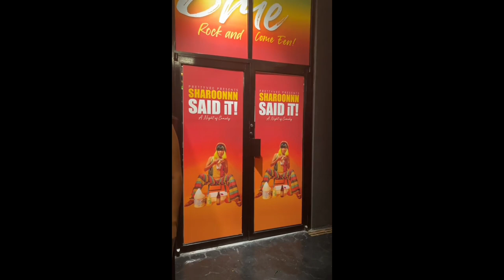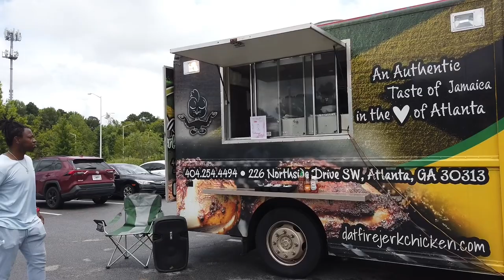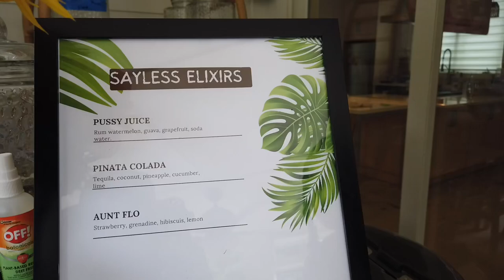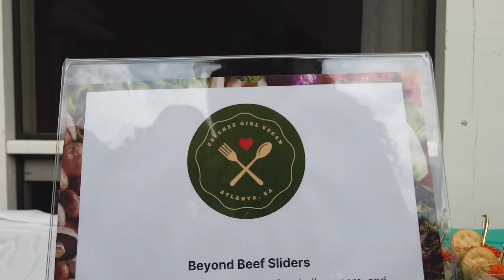VLOG: Living In Atlanta, Content Creation BTS, Two Brand Events & Restaurant Collaborations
In this vlog, I’m taking you behind the scenes of my life as a content creator in Atlanta. From exclusive brand events to exciting restaurant collaborations, you’ll get an insider’s look at how I create engaging content and build connections in the vibrant city of Atlanta.

If you’re passionate about content creation, brand partnerships, or simply curious about Atlanta’s vibrant scene, this video is for you!
content like this and lifestyle vlogs.

**Timestamps:**
0:00- Introduction
5:11 - Restaurant Content Results
6:10 - Restaurant Highlights & Recap
7:37 - Topicals Brand Event
11:43 - Brand Event Highlights & GRWM
15:22 - Joy Element Social Networking Event
18:45 Wrap Up & Final Thoughts